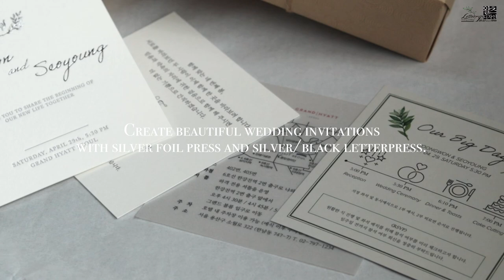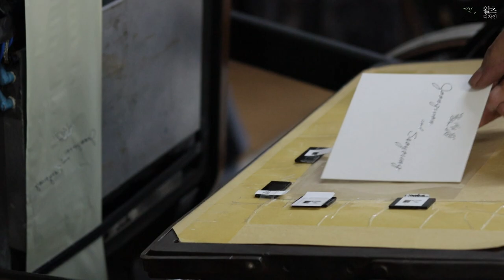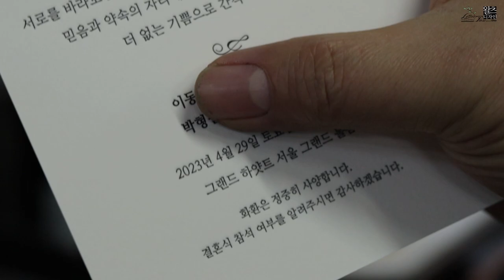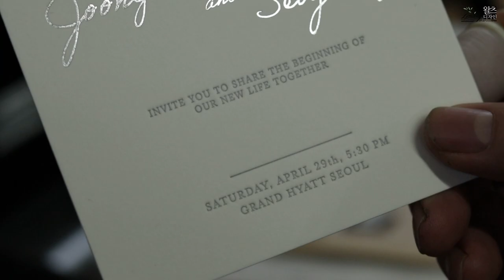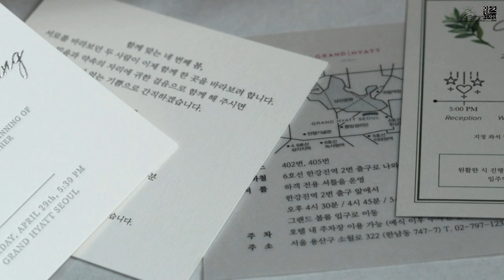Create a beautiful letterpress wedding invitation set.레터프레스 청첩장 만들기(은박+은색 검정색)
쿠션지 화이트 550g용지로 양면 레터프레스인쇄와 박을 이용하여
예쁜 청첩장을 제작했습니다.